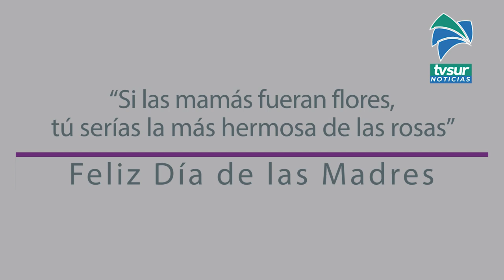Noily Barrantes es un madre trabajadora y quien lucha por tener un hogar unido